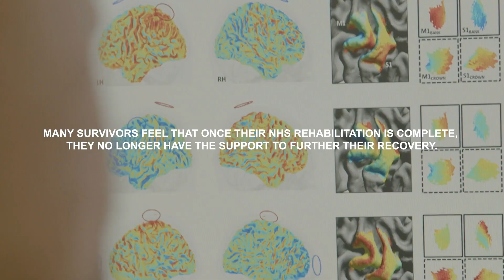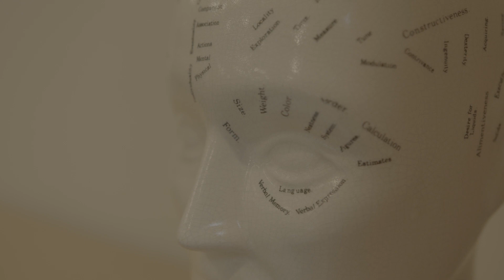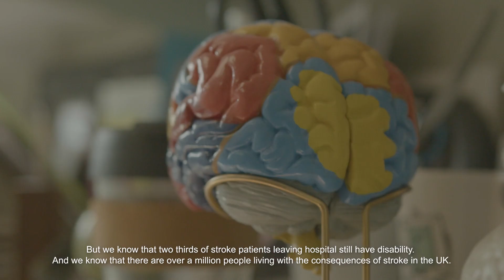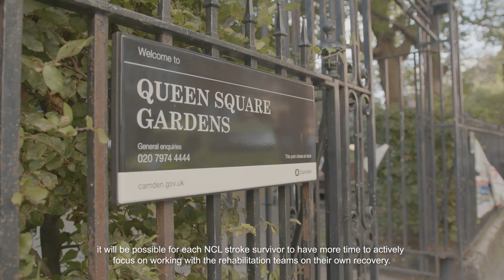It's Never Too Late For Recovery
How New Models of Rehabilitation are Helping Stroke Survivors Years After a Stroke.

Stroke survivors can sometimes feel that once their NHS-prescribed rehabilitation is complete, their recovery reaches its endpoint. But researchers at UCL’s Queen Square and stroke charities across the UK are working to change this through new models of rehabilitation ranging from intensive in-person therapy to digital neurorehabilitation in the home.

UCL World Stroke Day Forum 2021 presents a short documentary exploring how new reframing rehabilitation can help stroke survivors see improvements even years after a stroke.